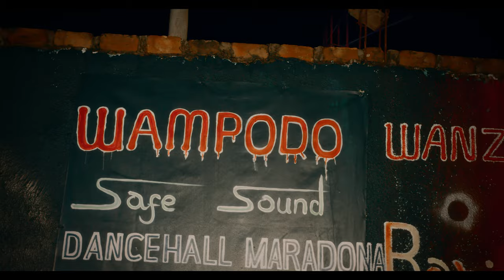Wampodo by Mark Da Urban [Official Music Video]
Watch the Official Music Video for Wampodo by Mark Da Urban